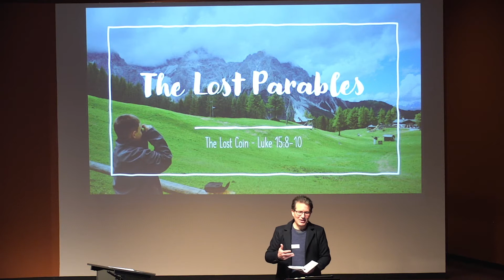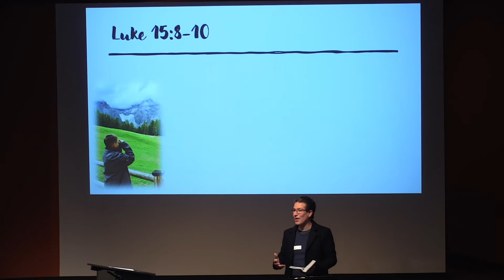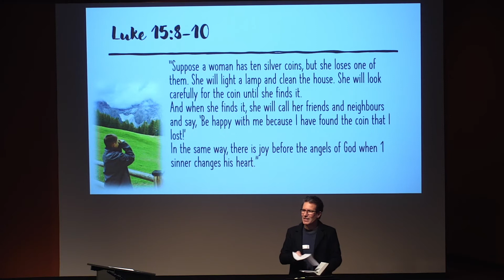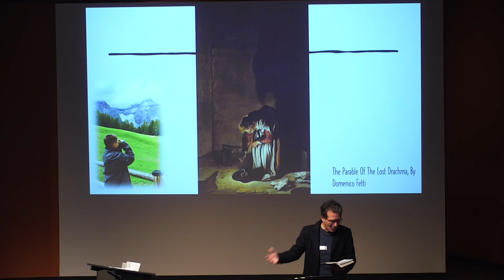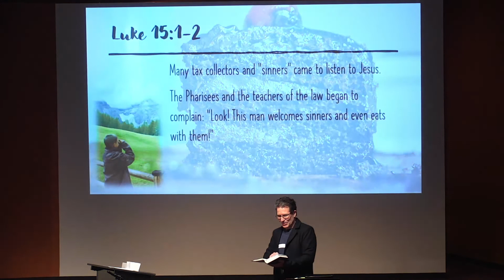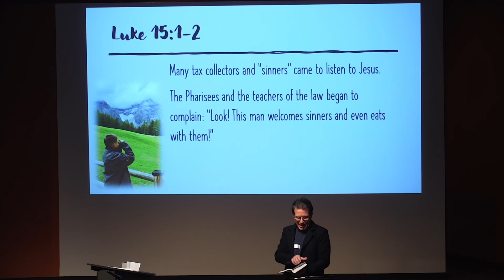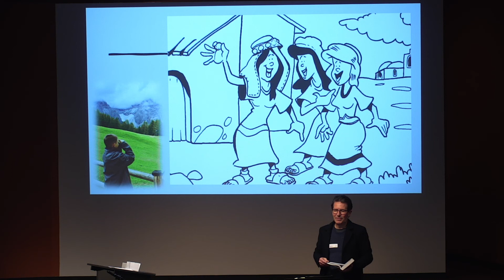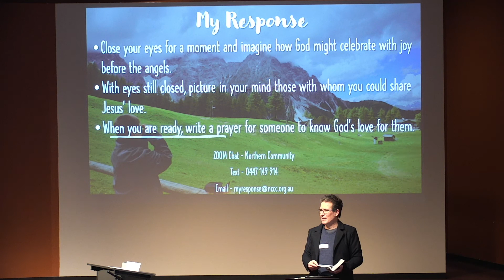20210704 Message The Lost Parables 2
Losing something special can put us into a spin. But the joy of finding that which was lost is worthy of celebration. Just ask Jesus...
A message by David Toscano